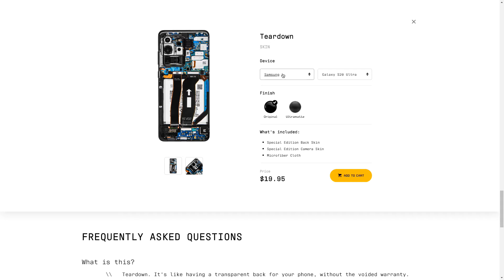Una MOD per VEDERE COM’È FATTO ALL’INTERNO LO SMARTPHONE?! - Unboxing dbrand Teardowow Skin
Ciao a tutti ragazzi e benvenuti in questo nuovo video! Oggi vi porto l'unboxing di un gadget molto particolare per il vostro smartphone!

✅► Ottieni 1 mese di Amazon Prime gratis
✅► 3 mesi di Amazon Music Unlimited gratis